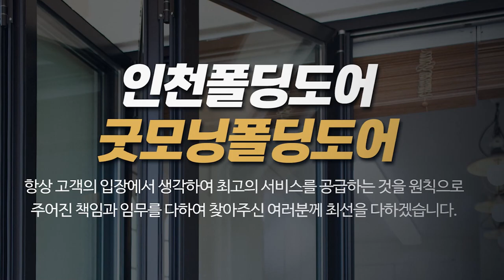인천폴딩도어 굿모닝폴딩도어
인천상가폴딩도어,인천폴딩도어 굿모닝폴딩도어